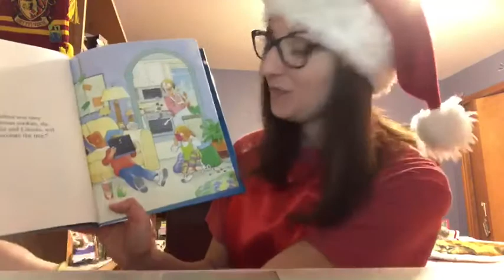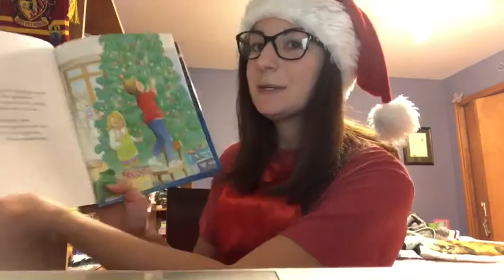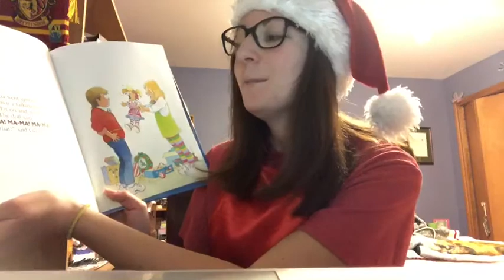Sounds like Christmas